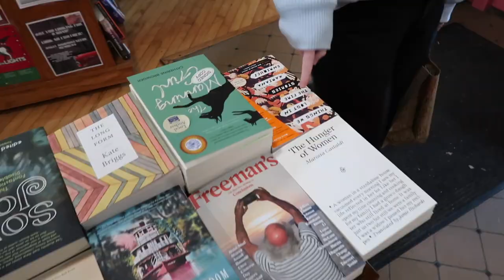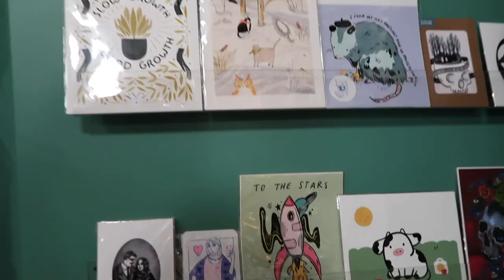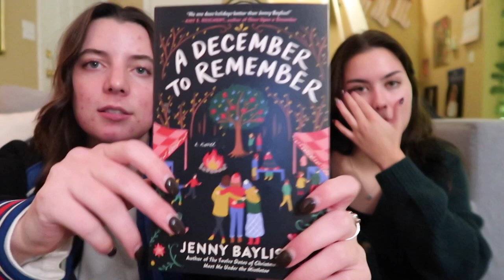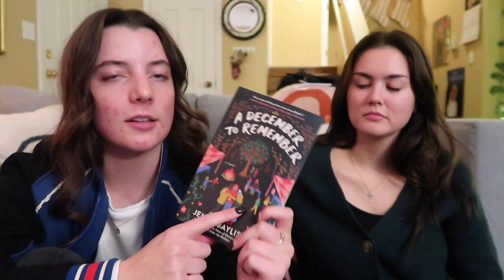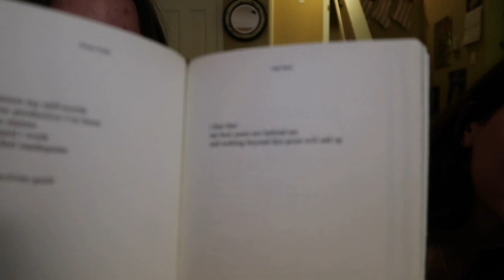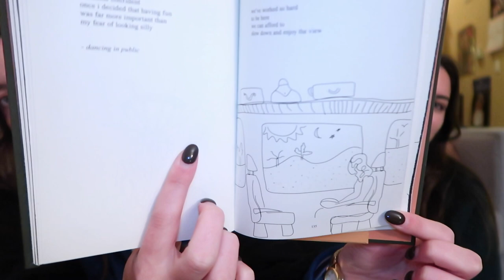BOOKMAS DAY 6: bookstore vlog 🕯️ ☕️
it's bookmas day six!! i went shopping with friends and vlogged it! sorry it's up a bit late (and that it is crazy energy) cannot believe we are already six days into december and bookmas (shocked really)